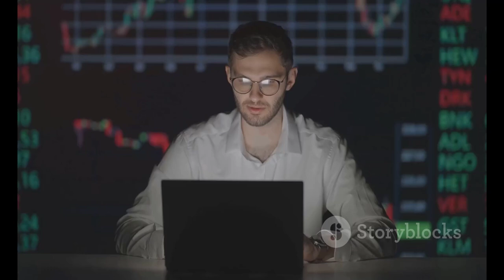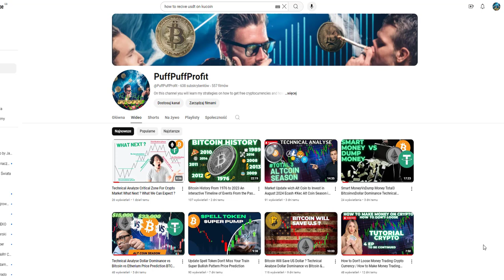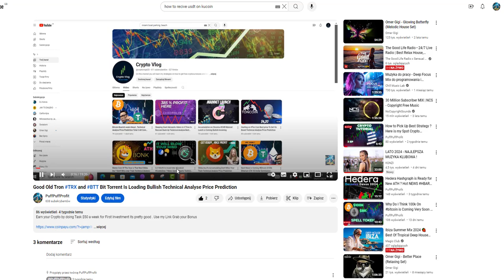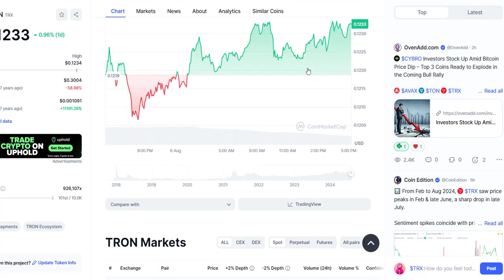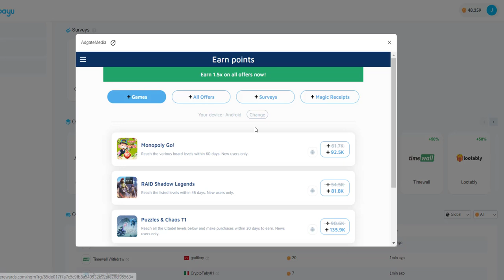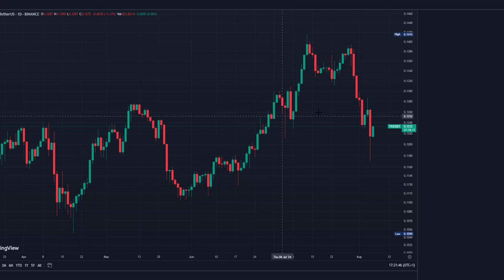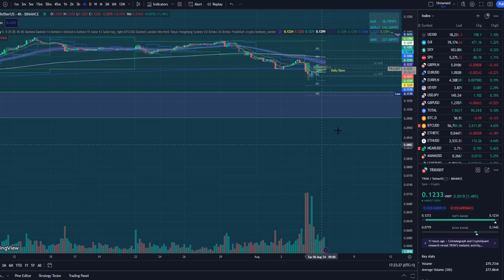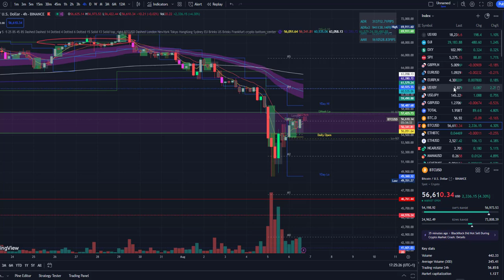Keep Eye on Trx Technical Analyse total total3 You Can't Miss That Train Tron to $2?